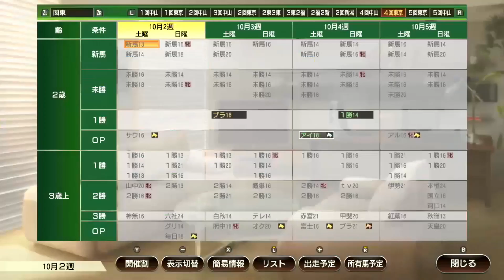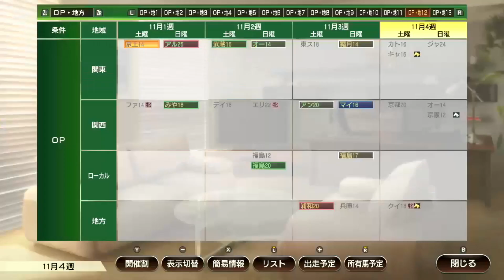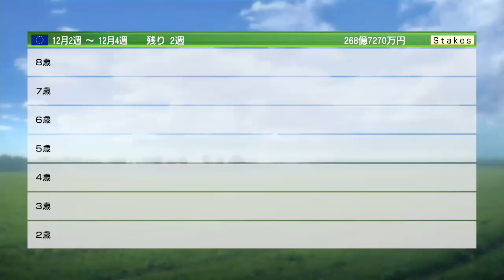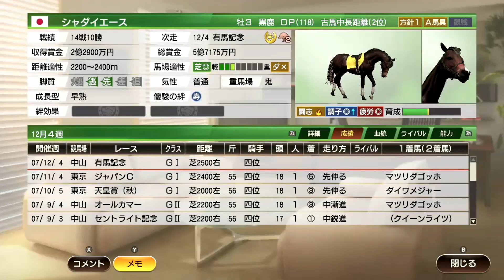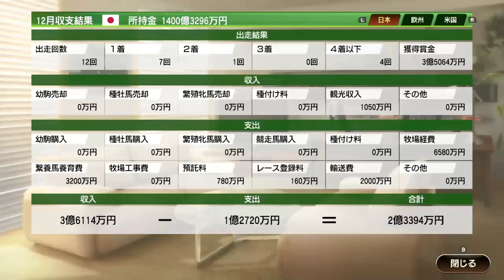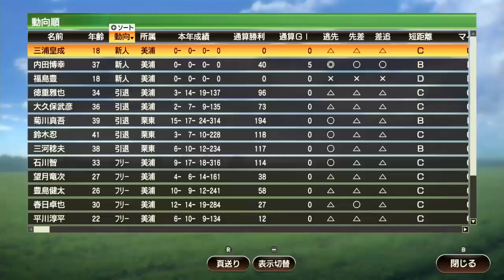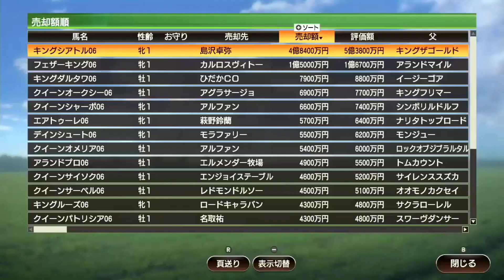【ウイポ9 2022】#95 ウイニングポスト10待機中！引き継ぎあり！難易度SPECIAL！2007年9月1週～【ウイニングポスト9 2022 Switch版】